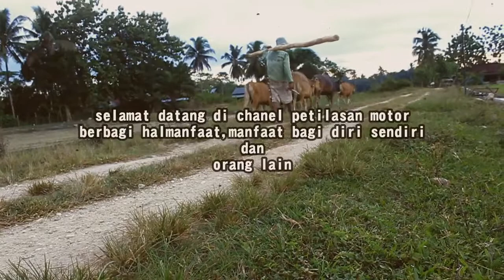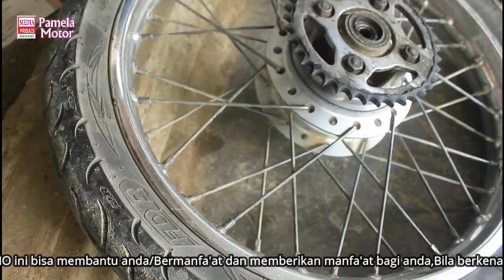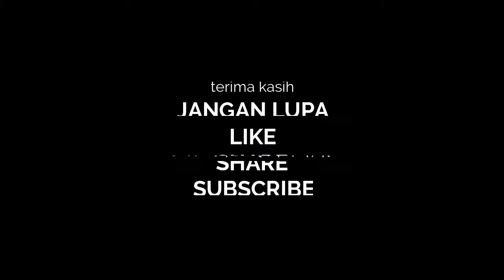analisa gir yang oblak mas bro